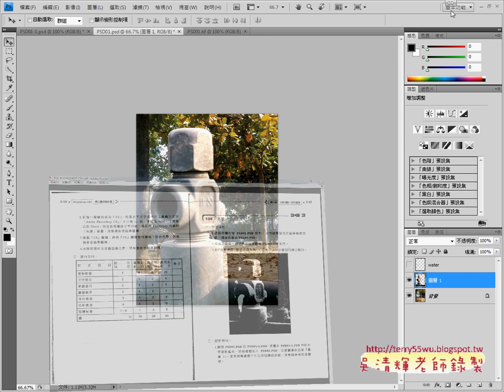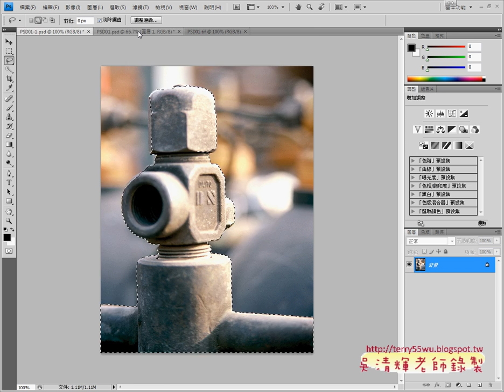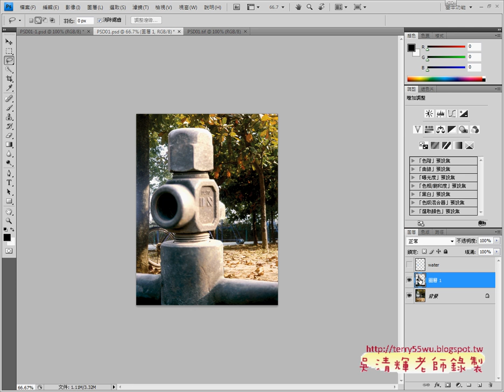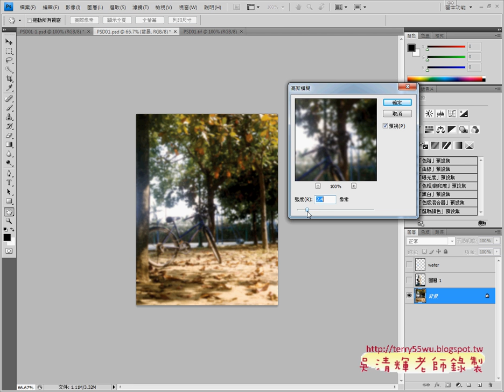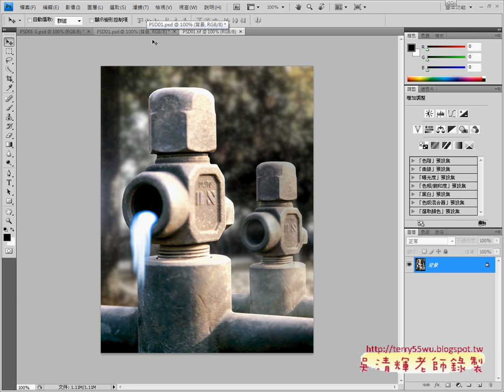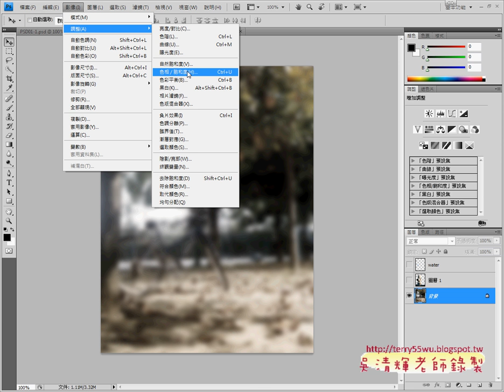106 02 03 背景模糊與降低飽和度與不透明度